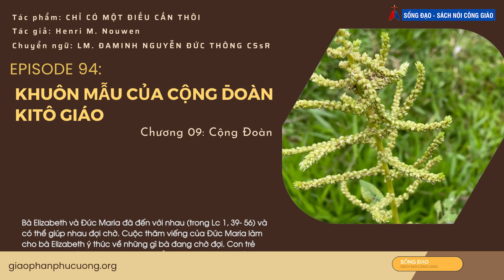Episode 94: Khuôn mẫu của cộng đoàn Kitô giáo | Chương 09: Cộng Đoàn | Chỉ có một điều cần thôi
Cuộc thăm viếng của bà Elizabeth và Đức Maria là một trong những hình ảnh đẹp nhất của Kinh Thánh về những gì ta gọi là cộng đoàn Kitô giáo, ở chung với nhau, được qui tụ chung quanh một lời hứa, trong khi vẫn khẳng định rằng có thể một cái gì đó đang thực sự xảy ra.

Episode 94: Khuôn mẫu của cộng đoàn Kitô giáo
Chương 09: Cộng Đoàn
Tác phẩm: Chỉ có một điều cần thôi
TÁC GIẢ: HENRI M. NOUWEN
Chuyển ngữ: Lm. Đaminh Nguyễn Đức Thông CSsR
Thực hiện: Trang Sách nói Công giáo của Truyền Thông Giáo Phận Phú Cường

Sống Đạo - sách nói Công giáo giới thiệu đến Quý độc giả Audio sách hay “Chỉ có một điều cần thôi” của tác giả Henri M. Nouwen - Chuyển ngữ: Lm. Đaminh Nguyễn Đức Thông CSsR. Audio book “Chỉ có một điều cần thôi” của tác giả Henri M. Nouwen, được Kênh Podcast Sách nói Công giáo của truyền thông Giáo phận Phú Cường truyền tải dưới hình thức audio và video. Những Audio book Sách hay này sẽ giúp Quý độc giả tiếp cận gần hơn và dễ hơn với những Audio sách hay: Văn kiện Hội Thánh, Kinh Thánh, Giáo Lý, Giáo luật, Sách đạo đức, sách làm người, Lời hay ý đẹp Để nghe những Audio Sách hay và theo dõi những video của Sách nói Công giáo, xin Quý độc giả cùng Like và Subscribe tại đây:

Sống Đạo là thể hiện đức tin qua hành động mỗi ngày trong cuộc sống, tức là sống theo gương Chúa Giêsu và thực thi lời Ngài dạy. Chúng ta không thể tự mình sống đạo tốt được, nhưng cần đến gương các thánh nhân, là những kinh nghiệm sống đức tin, đời sống đạo đức sẽ giúp chúng ta trên đường hoàn thiện sống đạo. Kênh SỐNG ĐẠO – SÁCH NÓI CÔNG GIÁO, chỉ là một cây cầu nối giúp quý độc giả tìm đường đến với Chúa Giêsu trong ước ao trở nên hoàn thiện trong đời sống đạo.

Xin cảm ơn quý Quý độc giả đã lắng nghe và ủng hộ.